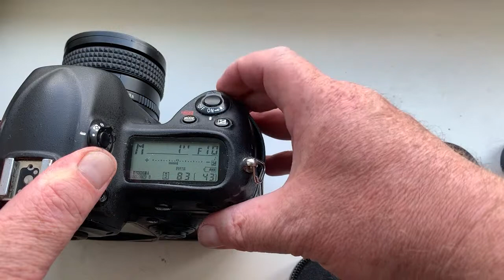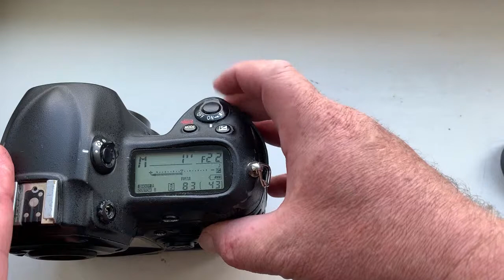Для Ирины Ш. #2.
1. ARSAT H с Одуванчиком Лушникова Nikon
2. КП/АН с Одуванчиком Лушникова Nikon
3. Одуванчик Лушникова Nikon  для КП/АН